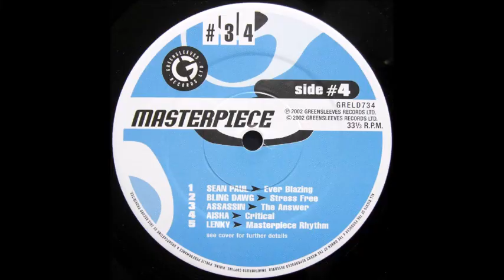Ward 21 & Angel Doolas - Gansgter In Town (Masterpiece Riddim) 2002 Remastered HQ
Ward21 Ward #21 Ward 21 & Angel Doolas - Gansgter In Town (Masterpiece Riddim) 2002 Remastered HQ perfect tune...